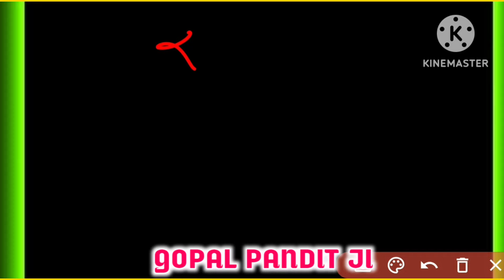राहुकाल कैसे देखें,प्रतिदिन का राहुकाल कैसे जाने,Daily Rahukal, Today Rahukal